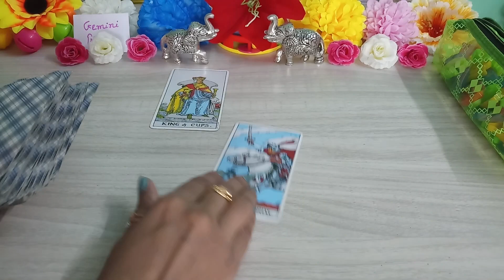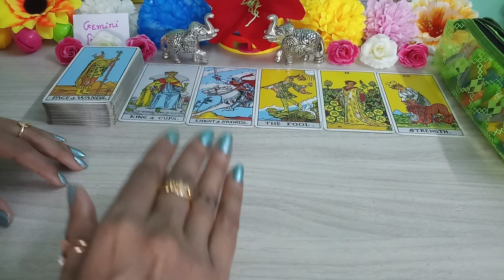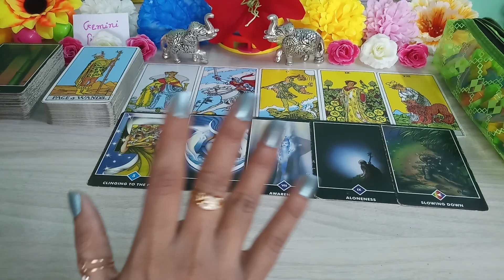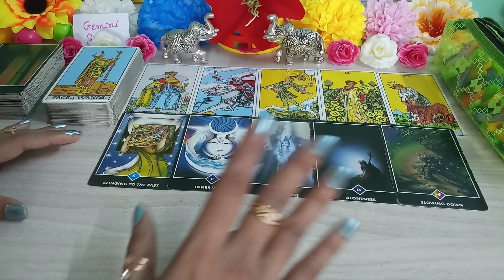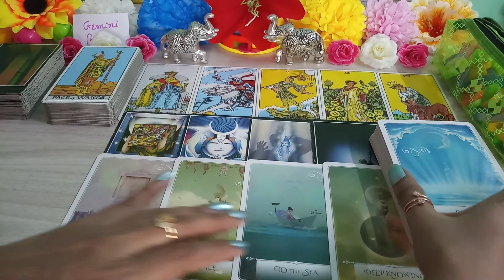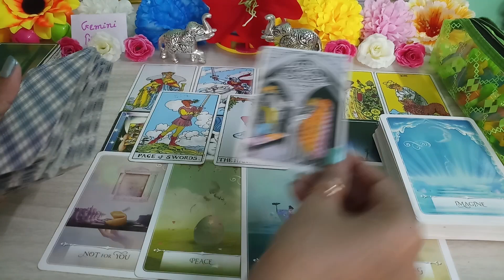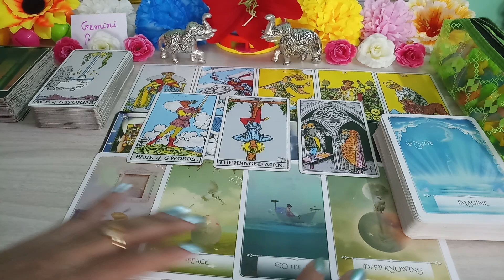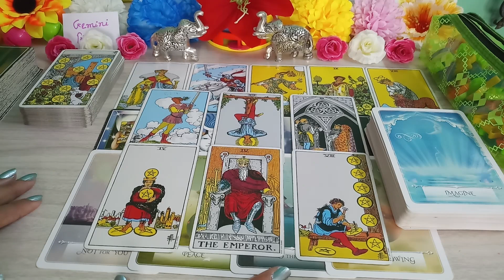💝Gemini मिथुन राशि Love Prediction "Unki Najar Me Aap Sarvgun Sampann Hai" gemini june 2022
Hello, नमस्ते 🙏🙏🙏,

Gemini मिथुन राशि Love Prediction

Equipments & Services I Use:
Thumbnail: Canva

00:00 Introducation
00:00 Continue...!